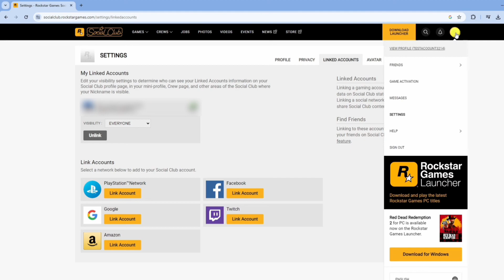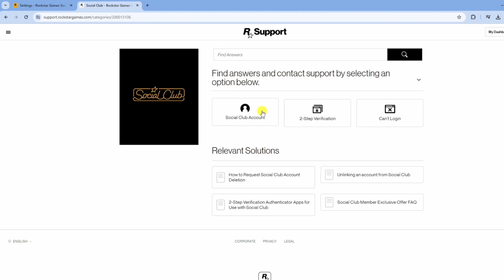How to Unlink Your Rockstar Account from Steam (Easy)